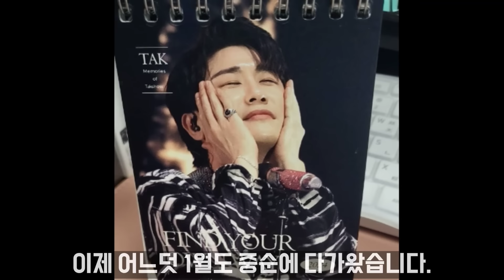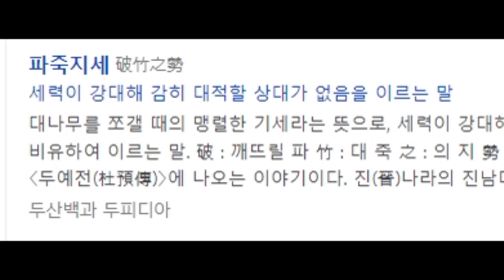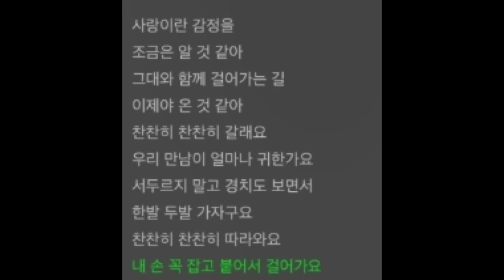영탁 BGM 방송계 러브콜 왜?! 시사교양 동행 접수한 영탁 찬찬히 사연은?? 방송계 뒤흔드는 영탁 BGM 이별해 예쁘게 100만뷰돌파~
영탁 BGM 방송계 러브콜 왜?!
시사교양 동행 찬찬히 사연은??
이별해 예쁘게 100만뷰돌파~